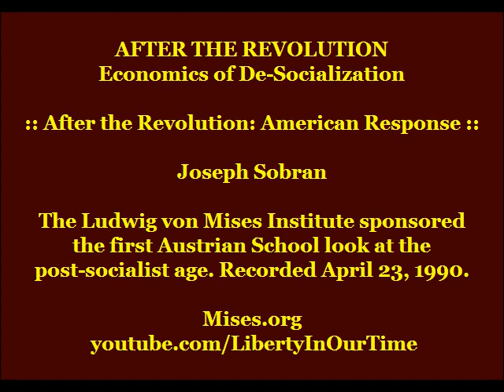After the Revolution: American Response | Joseph Sobran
On April 23, 1990, in Washington, DC, the Ludwig von Mises Institute sponsored the first Austrian School look at the "post-socialist" age. It went a long way toward developing a blueprint—consistent with the Austrian tradition—for dismantling the command economy.

In the final lecture, Joseph Sobran (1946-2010) of National Review cautions against all foreign aid, calls for an end to entangling alliances, and suggests that America's most important export is Misesian economics and the Founding Fathers' vision of liberty. Includes an introduction by Lew Rockwell.